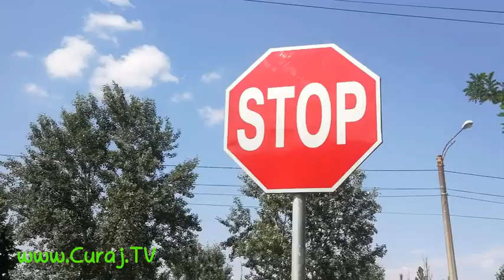Băltoaca de pe strada Bucovina e un nod de probleme - Curaj.TV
La marginea nordică a capitalei, între Megapolis Mall şi noua Chişinău Arena e strada Bucovina, care leagă Ciocana şi Rîşcanii de Stăuceni. Acolo trotuarele sunt fie împădurite, fie ocupate de jungla urbană cu maşini, benzinării, spălătorii şi vulcanizări. Autorităţile par să fie lipsă din schema asta. E prea departe de primărie şi preturi?